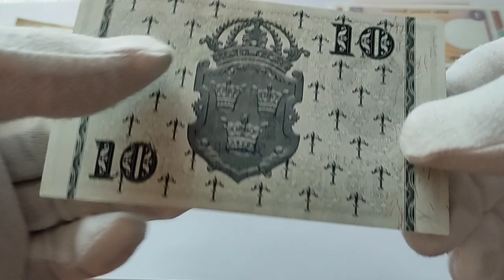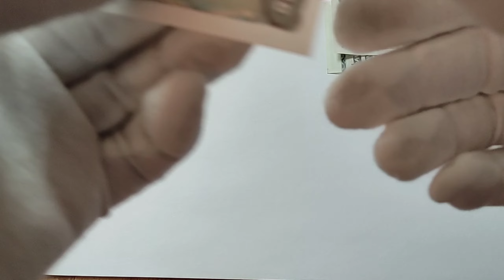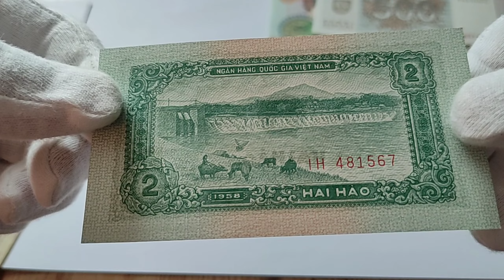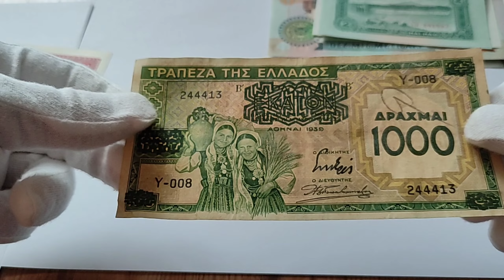Moje banknoty unboxing nr41